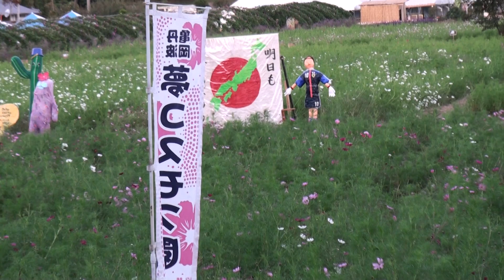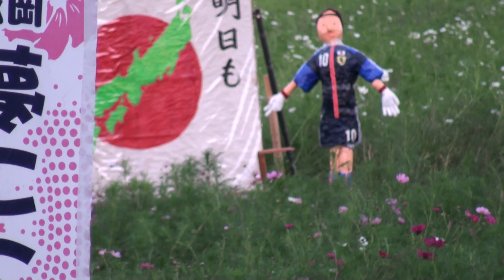(HD)丹波亀岡夢コスモス園・創作かかしコンテスト-Cosmos flower park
‹コスモスの開花状況›

センセーション（ピンクと白）は５分程度、ピコティ・ベルサイユ・サイケなどが３分咲き、イエローキャンパス・オレンジキャンバスが少し咲き始めました。

Cosmos flower park in Kyoto,Japan